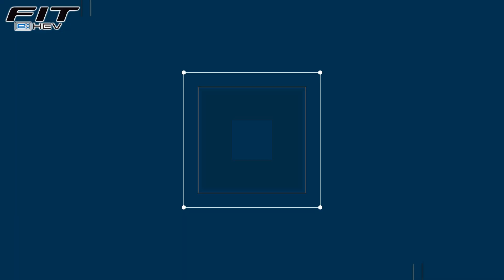ホンダ・新型フィットe:HEVの走りは新感覚の走り心地！【HONDA・2021年】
ホンダ・フィットe:HEVの走行レビューさせて頂きました！

■車好き芸人・千太郎さんがキッチンをするお店！マジカルロリポップ 魔法少女メイドカフェ

■お仕事・コラボのご依頼はホームページ応募サイトよりお待ちしております(^^)/
　◆応募サイト

■あきる野車検センター(プラスパージャパン自社工場)
お車の車検だけでなくお持ち込みのアフターパーツ取付もお受けいたします！

【3万再生動画】
◆千太郎さん一押し！TOYOTA・２１０クラウンハイブリッド走行レビュー動画

【6万再生動画】
◆最新ハイトワゴン４台比較！ダイハツ・スズキ・ホンダ・ミツビシ・レビュー動画
　(タントカスタム・スペーシアカスタム・NBOXカスタム・EKクロススペース)

また、こんな企画などやってほしいなどございましたら、コメントお願いします🎵
プラスパージャパンでは、車をご紹介させて頂ける方を募集しております！
詳しくは、プラスパージャパンホームページで！！